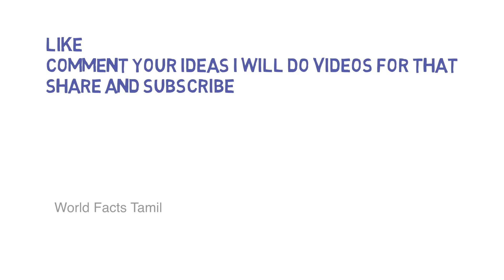Bhogi/Bogi 2018 Air pollution hide streets with smog in chennai | World facts tamil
Chennai Area's
0:00 - Manapakkam EB office

1:43 - Ambedkar nagar , manapakkam

2:26 - River view colony, Manapakkam

2:40 - Miot hospital Bridge, Manapakkam

4:40 -  Chennai trade centre, Nandambakkam

5:50 - Butt Road, Guindy

7:09 - Guindy bridge, Guindy Chennai

11:08 - Guindy Railway station

13:09 - Anna university road, chennai

Our Go-Pro going on the way towards Guindy, Chennai trade center, Miot hospital rampuram bridge, Manapakkam area in Chennai region.

A Day Out with the team world facts Tamil around Guindy, Chennai trade center, Miot hospital rampuram bridge, Manapakkam area in Chennai region.

Bhogi is the first day of the four-day Pongal festival. According to the Gregorian calendar, it is normally celebrated on 13 January but sometimes it is celebrated on 14 January. In Tamil Calendar, this corresponds to last day of the Tamil month Maargazhi. It is a festival celebrated widely in Tamil Nadu, Andhra Pradesh, and Telangana.

On Bhogi, people discard old and derelict things and concentrate on new things causing change or transformation. At dawn, people light a bonfire with logs of wood, other solid-fuels and wooden furniture at home that are no longer useful.[1] The disposal of derelict things is where all old habits, vices, attachment to relations and material things are sacrificed in the sacrificial fire of the knowledge of Rudra, known as the "Rudra Gita Jnana Yajna". It represents realisation, transformation and purification of the soul by imbibing and inculcating various divine virtues. Pogi is celebrated the day preceding Thai Pongal and Makar Sankranti.